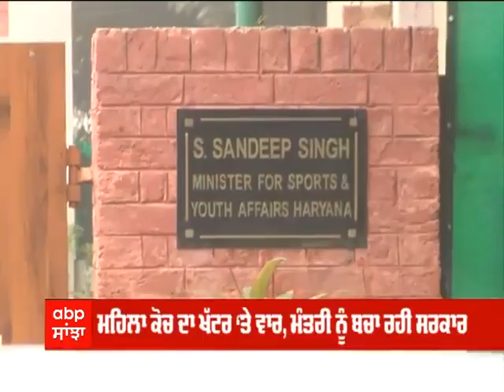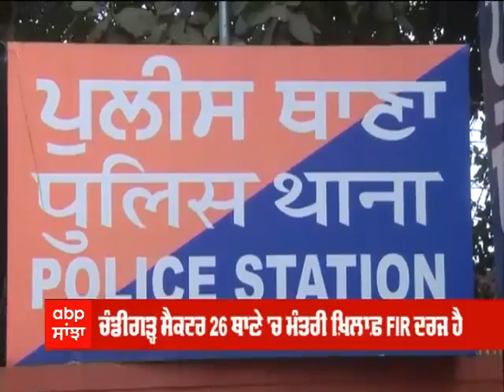ਮਹਿਲਾ ਕੋਚ ਦਾ ਖੱਟਰ ਸਰਕਾਰ 'ਤੇ ਸਵਾਲ , ਮੰਤਰੀ ਨੂੰ ਬਚਾ ਰਹੀ ਸਰਕਾਰ